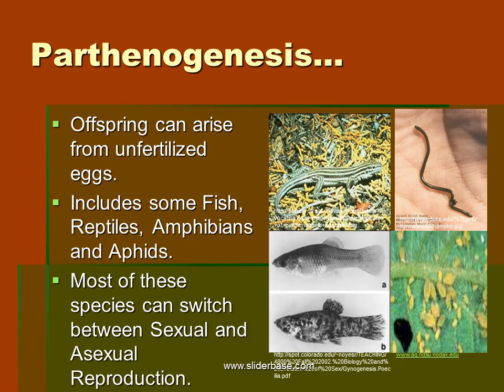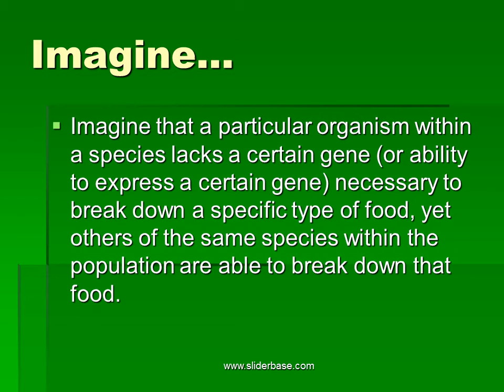The Continuity of Life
Budding…
New Organisms Arise as an Outgrowth from the Parent Organism
Seen Mostly in Marine Animals
Examples Include; Sponges, Corals and Jellyfish…

Coral Polyp Photo courtesy Jeffrey N. Jeffords

Regeneration…
This refers to the ability of some animals to      re-grow severed parts.
Some of these animals can also grow new organisms from the severed pieces (Segmented Worms and Sea Stars)

Death…
The parent organism and all of their offspring produced through parthenogenesis would die!
But, with the genetic diversity that comes from sexual reproduction the possibility of the offspring surviving is enhanced.